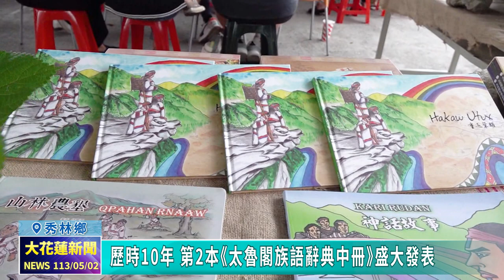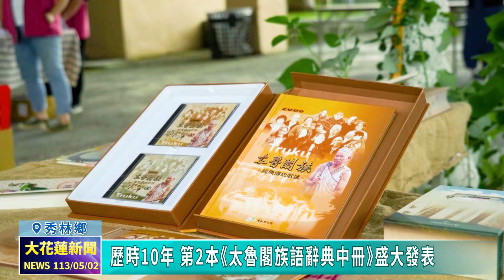20240502 06 歷時10年 第2本《太魯閣族語辭典中冊》盛大發表